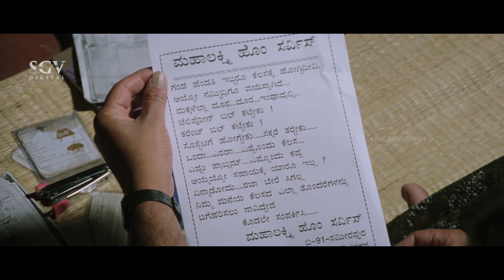ನಾವು ಕಷ್ಟಪಟ್ಟು ಕೆಲಸ ಮಾಡಿದ್ರೆ ಅದೃಷ್ಟನು ಬರುತ್ತೆ ಎಲ್ಲಾನು ಬರುತ್ತೆ | Shashikumar and Shwetha Best Scene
Watch Lakshmi Mahalakshmi Kannada Movie Best Scene. Starring:  Shashikumar, Abhijith, Shilpa, Shwetha, Mukyamanthri Chandru, Padmavasanthi, Pramila Joshai, Doddanna, Sathyabhama, Tennis Krishna, Sarigama Viji, Bank Janardhan, Sihikahi Chandru, Jyothi, Ramamurthy. on SGV Digital Kannada Super Scenes Channel..!!

Director: Yogish Hunsur
Banner: Sri Devi Films
Producer: Smt Nagarathna Kumar
Screenplay: Ajay Kumar, Yogish Hunsur
Dialogue: S Muruli Mohan
Lyrics: Hamsalekha
Year: 1997